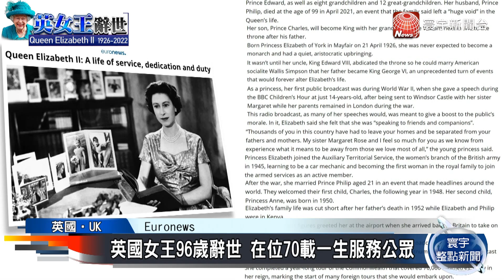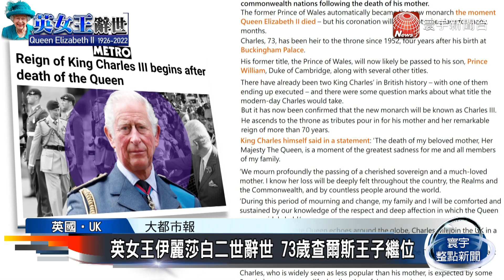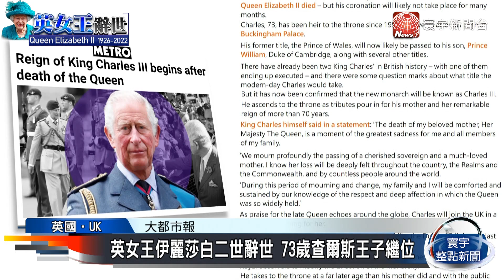英國女王96歲辭世 在位70載一生服務公眾｜英女王伊麗莎白二世辭世 73歲查爾斯王子繼位｜外媒讀報